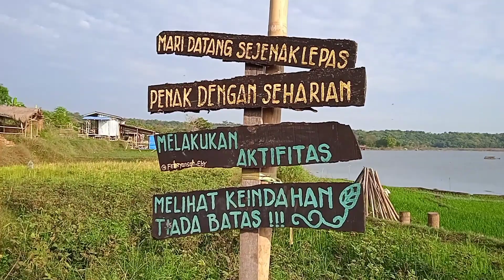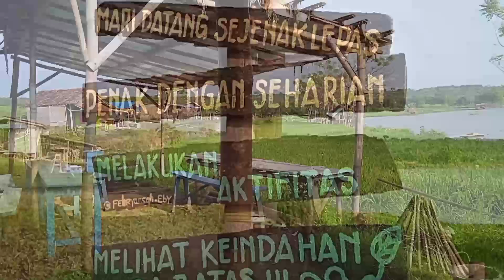PESONA WADUK SETU PATOK CIREBON -JAWA BARAT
Pesona waduk setu patok, inilah salah satu tempat yang ada di kabupaten cirebon Jawa barat, cukup 20 menit dari pusat kota Cirebon tidaak begitu jauh ya Gaesss..

Buruan yang belum pernah kesini mampir dijamin tempat nya sejuk dan bikin damai Gaess,, apalagi sambil di temani secangkit kopi pokoke josss trobosss.

back soud lagu..

judul : Pesona cinta
Artis : Arjuna band
cipt : moh, dhani
aransemen : Deni Arjuna

Arjuna asli band cirebon ya gaes

salam berkarya...

Martin sejati.